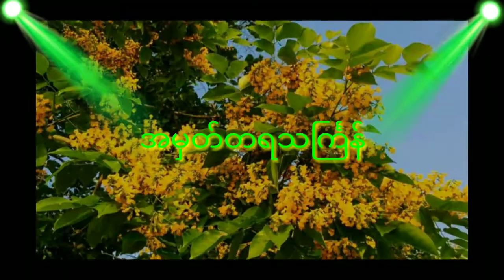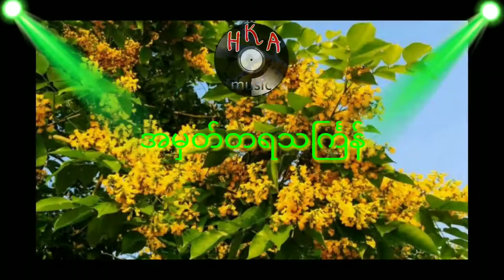အမှတ်တရသင်္ကြန်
Song - အမှတ်တရသင်္ကြန်

🎬 Original Songs မူရင်းရှင်များနှင့် ဤ သီချင်းနှင့်ပါတ်သတ်သော တစ်ဦးချင်းစီတိုင်းအား Credit ပေးပါသည်။💖
ကျေးဇူးတင်လေးစားလျှက်ပါ🙏

💖ကြည့်ရှုနားဆင်သူတစ်ဦးချင်းစီတိုင်းကိုလည်း ကျေးဇူးအထူးတင်ရှိပါသည်။💖

⚠️အကြံပြုချက်များ, တိုင်ပင်ဆွေးနွေးလိုသည့်အကြောင်းအရာများကို အောက်ပါ လိပ်စာသို့ Email ရေးသားပေးပို့ပေးပါရန် မေတ္တာရပ်ခံပါတယ်။✍️